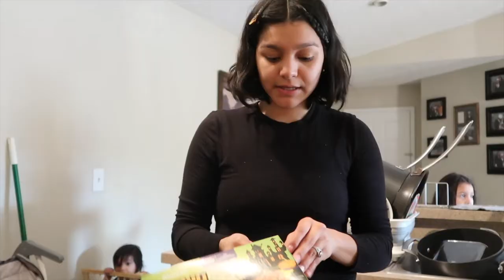VLOGMAS DAY 7 | Grocery Haul + Organizing!